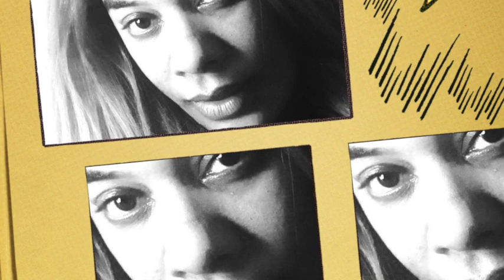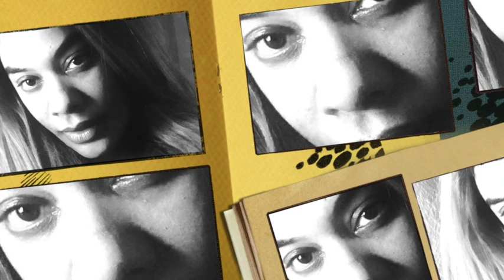Staind For You Remix Video